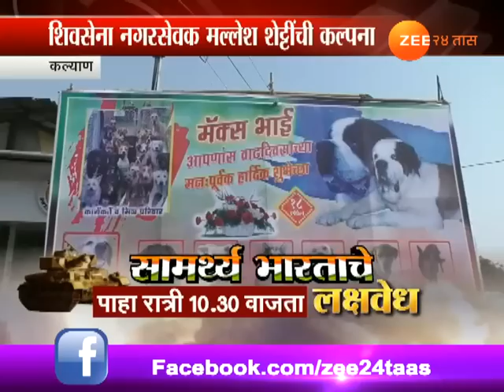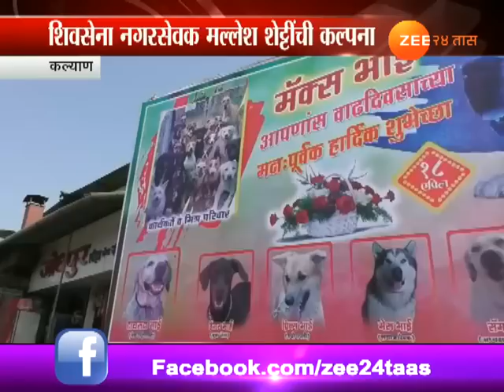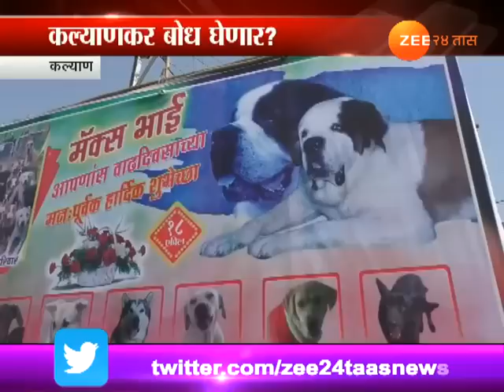कल्याणमध्ये कुत्र्याच्या वाढदिवसाची पोस्टरबाजी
Kalyan | Banners And Poster For Dogs Birthday Lesson For Political Leader